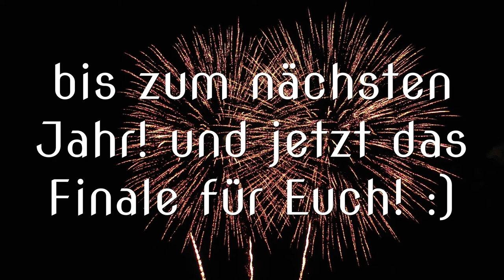Blackboxx Produktvorführung 2018 | Highlights & Neuheiten F2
die ersten Aufnahmen und Bilder sind mit meiner GoPro + kleines Mikro entstanden, überlege ob ich diese öfter für Vlogs usw nutze. Oder wie seht ihr das?
hier ein Einblick vom Vorschießen von Blackboxx Fireworks am 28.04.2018. Es wurden einige Neuheiten gezeigt :)